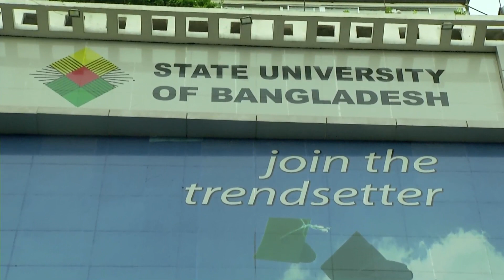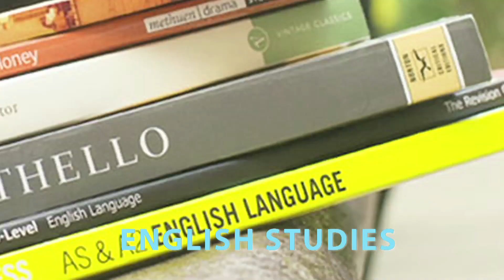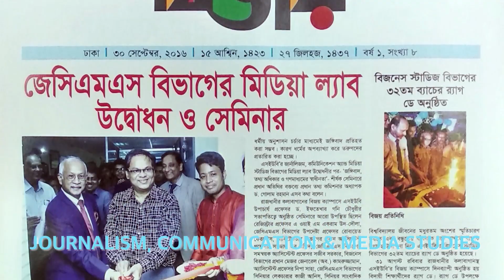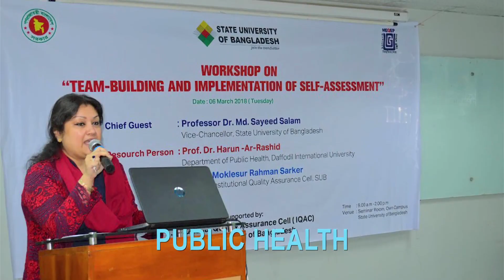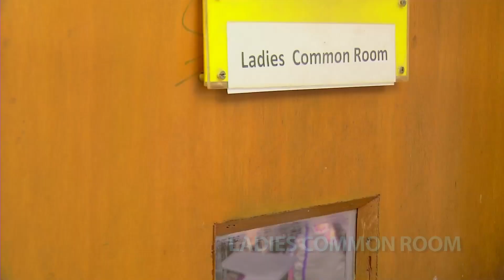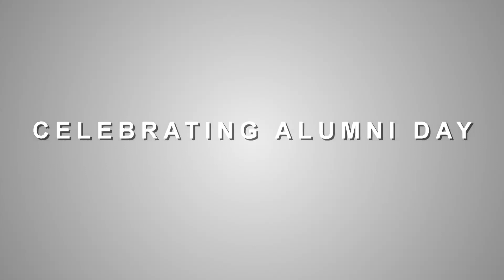SUB Documentary 2018